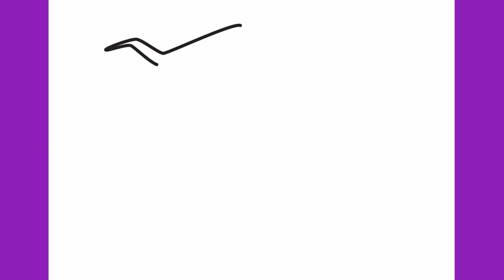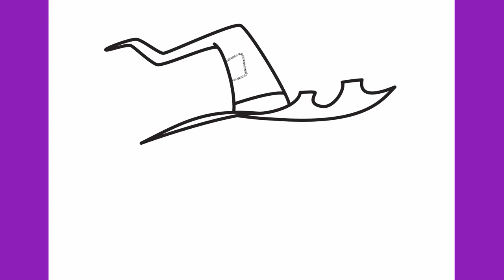How to draw a Jack-o'-lantern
Let's draw a Halloween Jack-o'-lantern step by step.

Thanks!